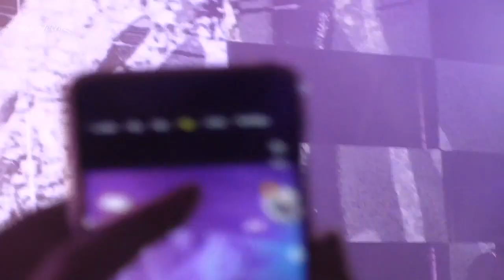181117_ ALLDAYOUT - coogie / 빌어먹을 인연